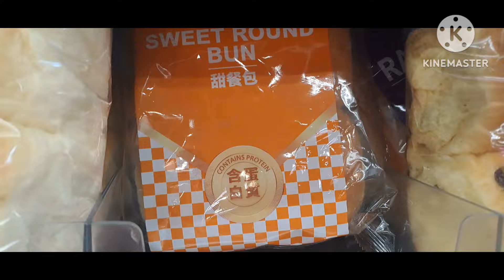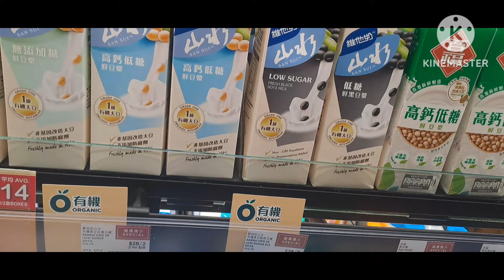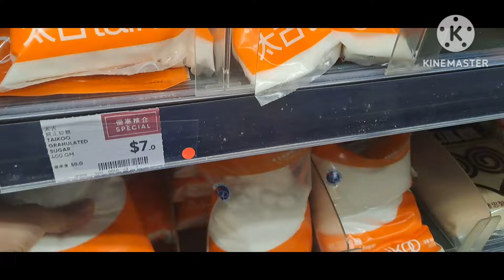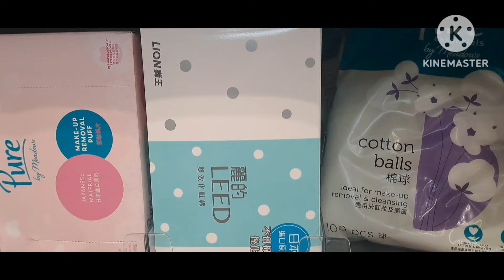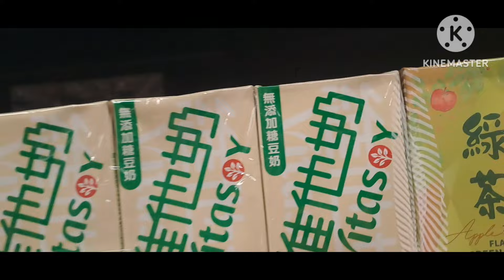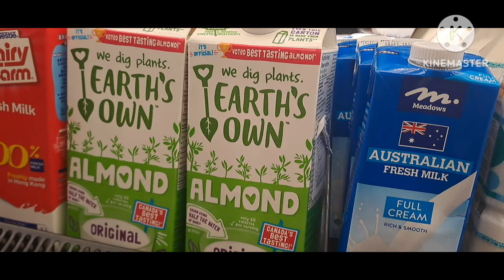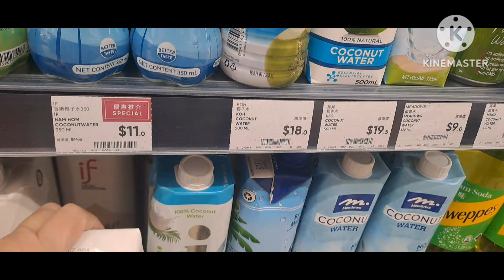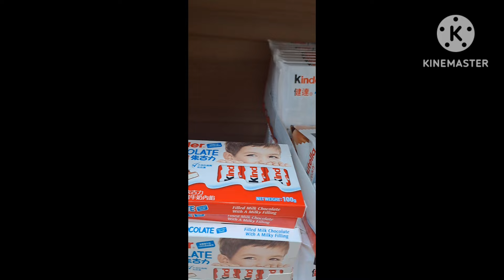QUICK GROCERY SHOPPING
supermarket shopping